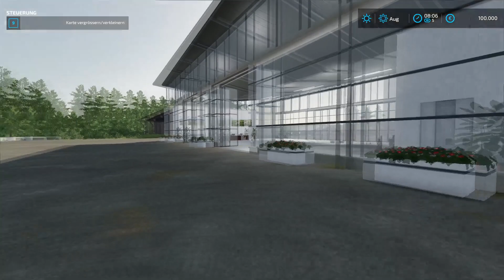LS22 Mapvorstellung ★ Niemandsland V1.0